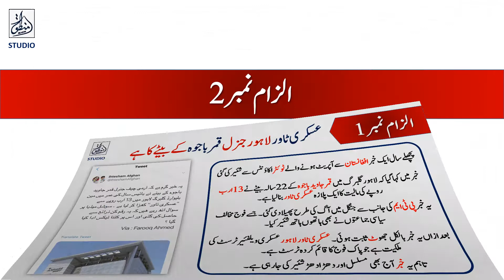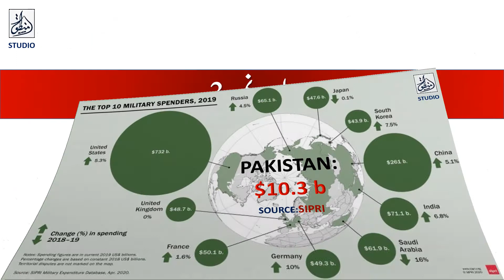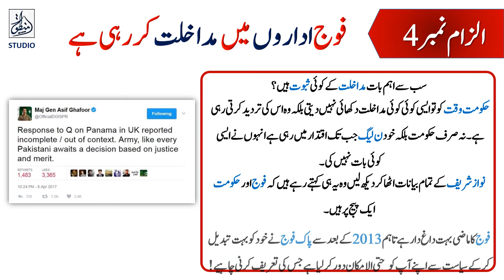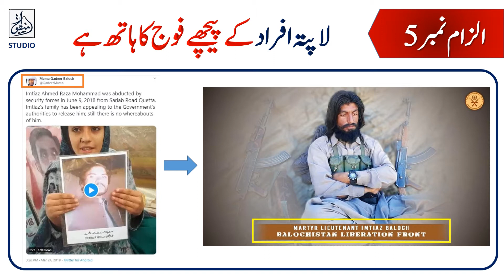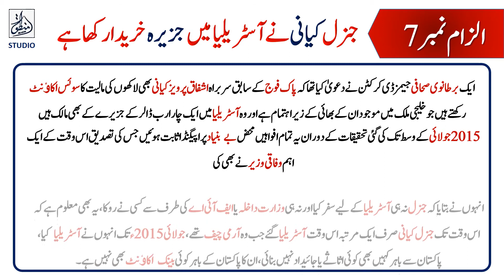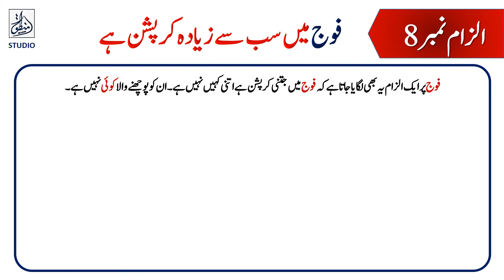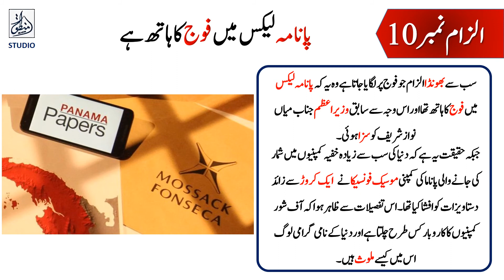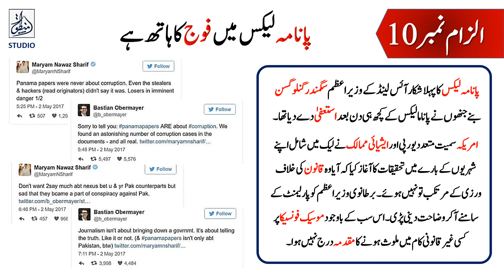10 False Allegations on Pakistan Army || پاک فوج پر لگنے والے دس جھوٹے الزامات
10 False Allegations on Pakistan Army || پاک فوج پر لگنے والے دس جھوٹے الزامات
الزام نمبر 1 : عسکری ٹاور لاہور جنرل قمر باجوہ کے بیٹے کا ہے

الزام نمبر 2: پاک فوج 80 فیصد بجٹ کھاجاتی ہے

الزام نمبر 3: پاپا جونز پیزا فرنچائزز جنرل عاصم باجوہ کی ہیں

الزام نمبر 4: فوج اداروں میں مداخلت کر رہی ہے

الزام نمبر 5: لاپتہ افرادکے پیچھے فوج کا ہاتھ ہے

الزام نمبر 6: الیکشن 2018 میں دھاندلی فوج نے کی

الزام نمبر 7: جنرل کیانی نے آسٹریلیا میں جزیرہ خریدا رکھا ہے

الزام نمبر 8: فوج میں سب سے زیادہ کرپشن ہے

الزام نمبر 9: یہ جو دہشت گردی ہے اس کے پیچھے وردی ہے

الزام نمبر 10: پانامہ لیکس میں فوج کا ہاتھ ہے